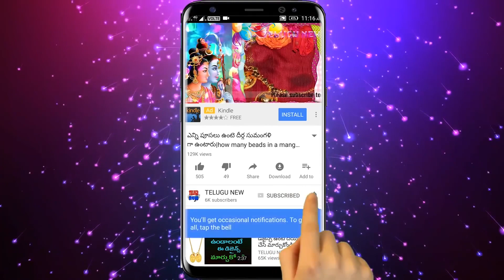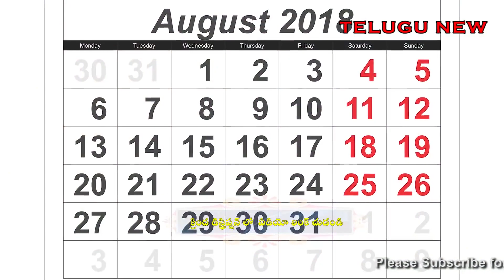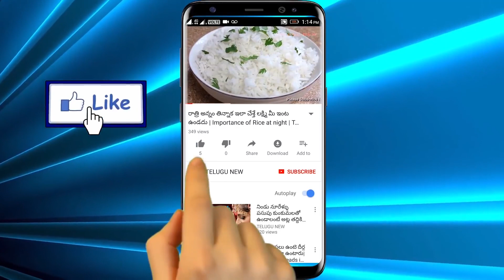ఆడవాళ్లు ఈ రెండు పనులు చేసి ఈ ముగ్గు వేస్తే లక్ష్మి దేవి కరుణించి మీ ఇంట్లో ఎటు చూసిన డబ్బే డబ్బు